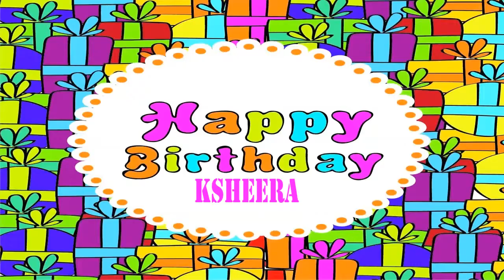Ksheera Birthday Wishes & Mensajes